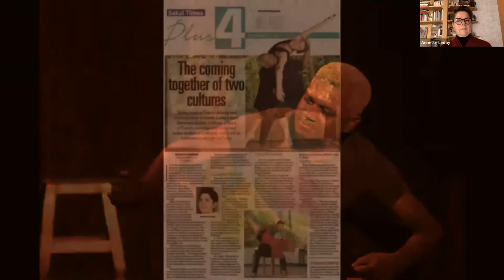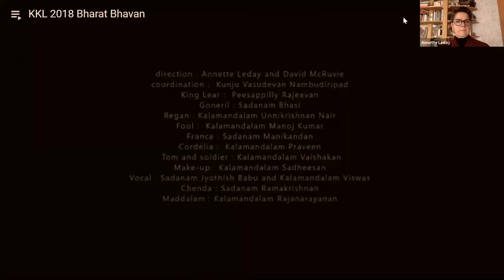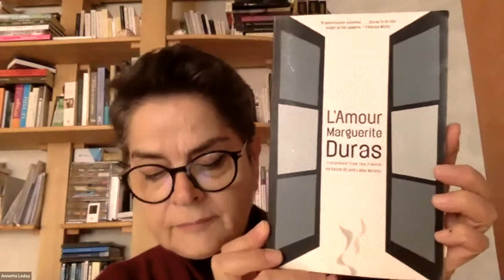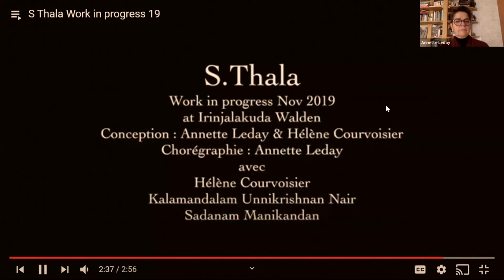TVM AF 40th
A talk by Annette Leday at the occasion of the 40th anniversary of the Trivandrum Alliance Française.